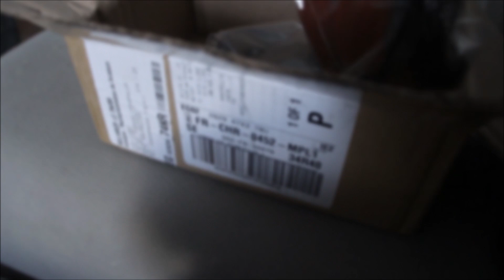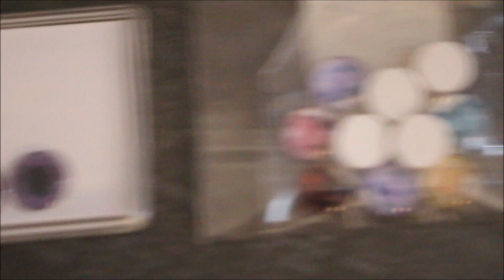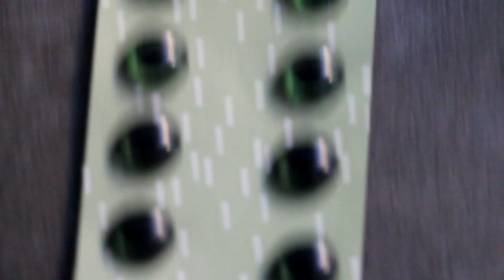Achats Pullip/Taeyang !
• VIDÉOS •

• INFOS •

Montage que j'ai utilisé/s/, pour faire cette vidéo : SVP 14 ou Movie Maker ou encore les 2 en même temps !
Chanson d'intro: Fright Night - Come To Me.
Musiques/chansons, pendant la vidéo: Rien.

Je m'appelle Maéva, j'ai 24 ans. Cela fait 11 ans que je suis une Pullipienne. J'ai eu ma première Pullip le 24 Décembre 2012.

• MA BOUTIQUE ETSY ET MON VINTED •